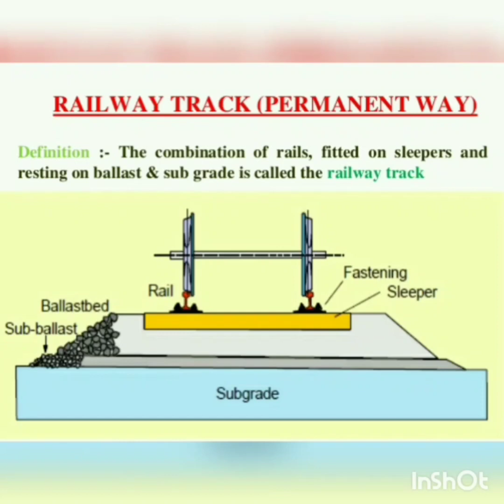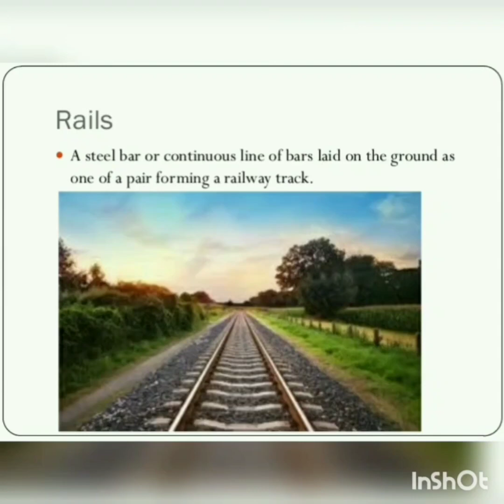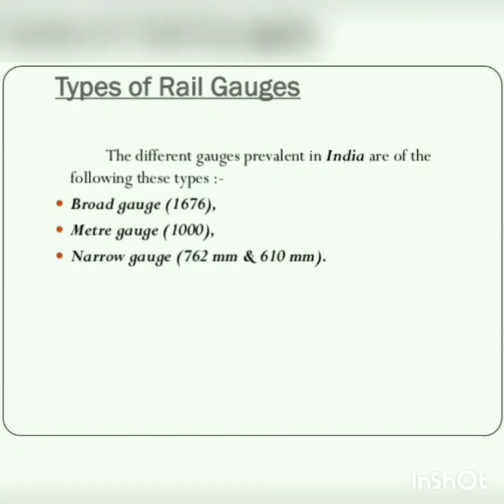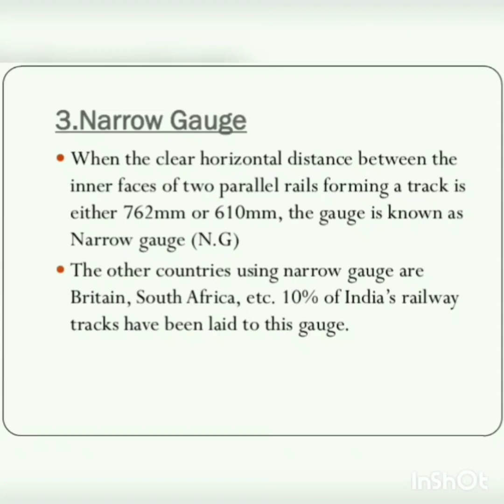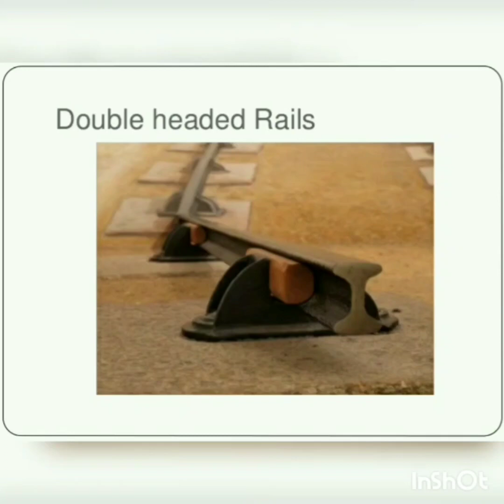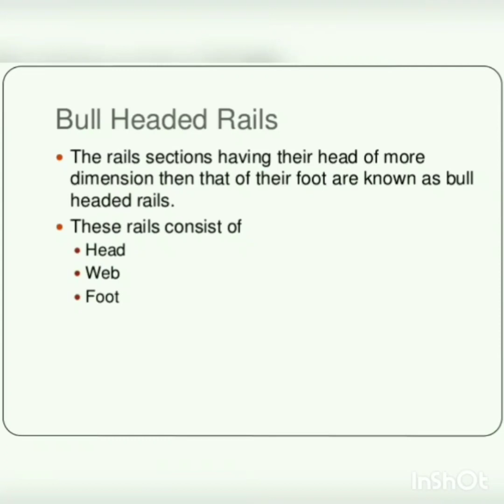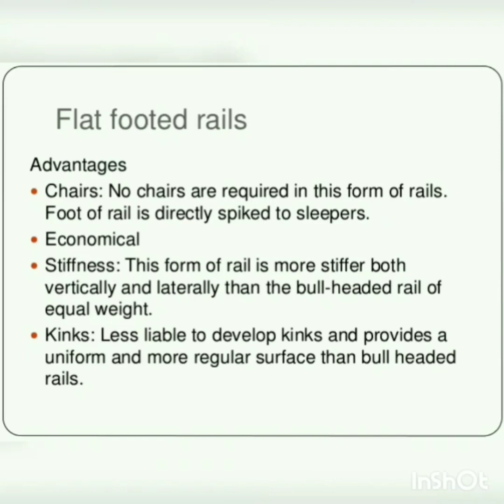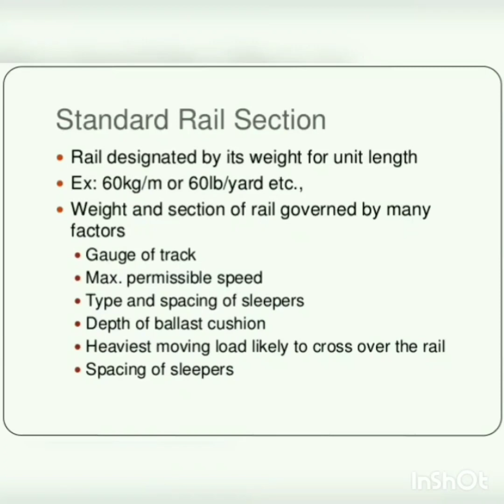ITI civil classes # lockdown railway engineering classes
Let's  study the components of a railway track easily 👍👍